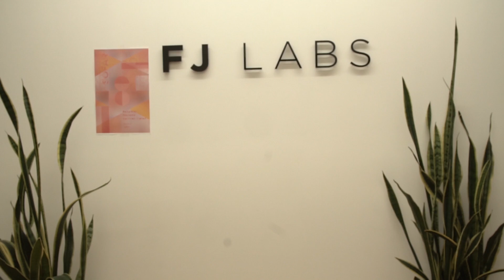Marieme - Ask For Help | Sofar NYC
Marieme performing “Ask For Help” at Sofar NYC on April 25th, 2018.

Artist: Marieme

Filmed by: Jacob Gonzalez & Marina Barham

Edited by: Jacob Gonzalez

Audio by: Jake Cheriff

This event was hosted by: FJ Labs